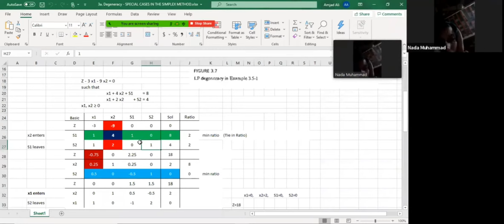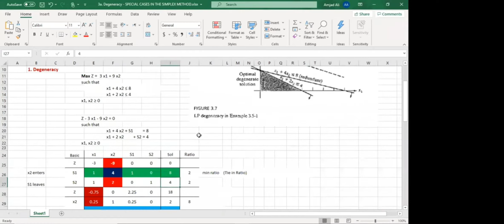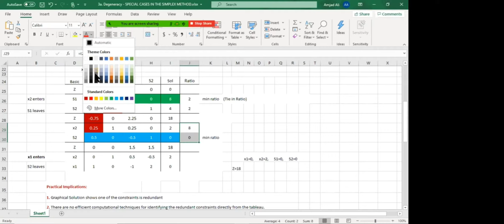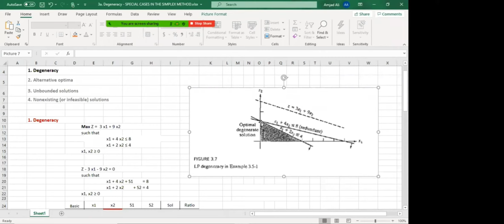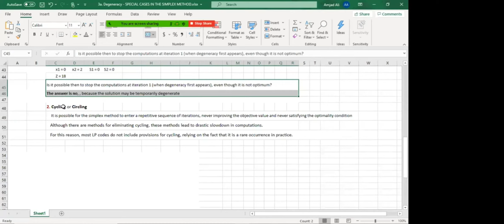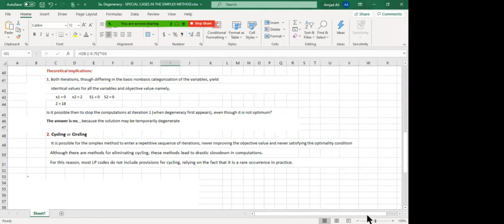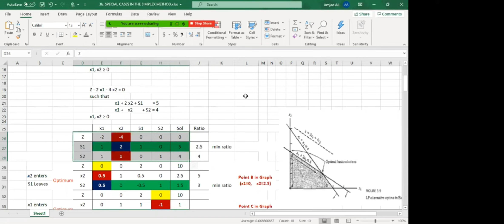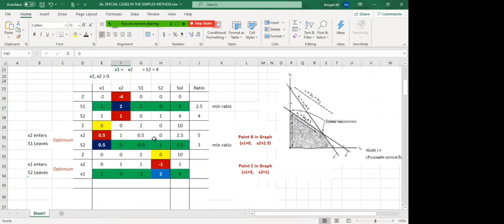Dec 14 - OR(W1& W2) - Degeneracy (Special Case of LP Problem)